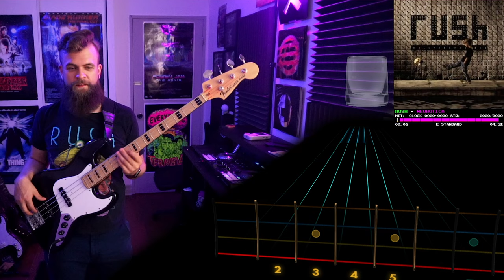Rush－Neurotica｜Rocksmith Bass Tabs [E Std]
Rush－Neurotica
_Roll The Bones_ (2013)
*Arrangement:* Bass
*Tuning:* E Standard
*Chart By:* joe21121